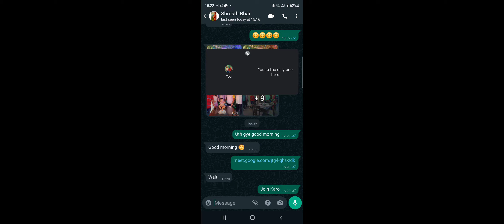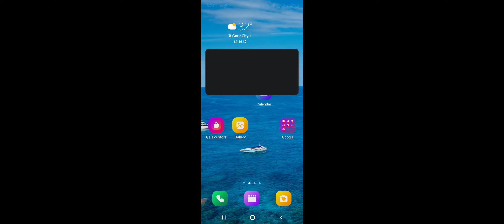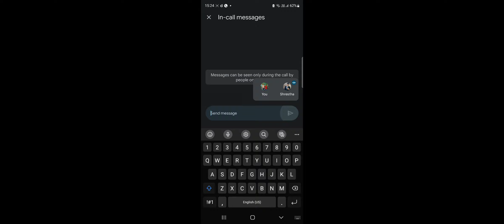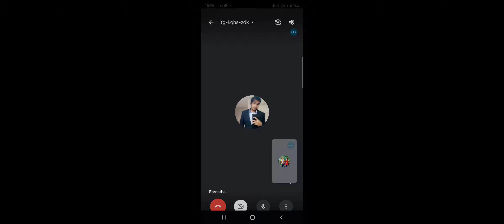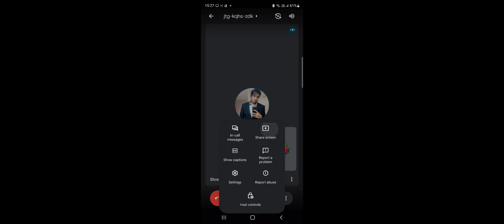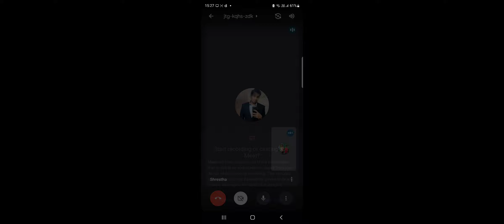😁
HELLO GUYS÷
NEW SONG 🎵 COMING ON 26TH JAN 2023 !✨️😍✨️ ARE U EXCITED FOR NEW SONG! BUT I KNOW THODA SA GAANA JAN 2023 KIYA HAI KYUNKI US SONG KO EDIT AND THUMBNAIL AND OTHER WORKS LEGEGA 💪 SO PLZ 🙏 WAIT!